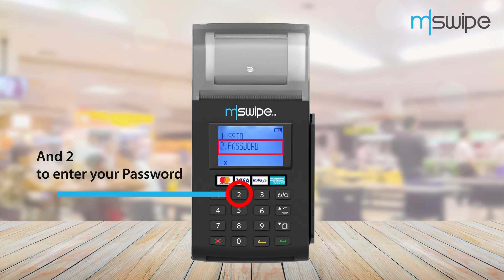Wi-Fi troubleshoot | Wisepad G2 Plus | Quick Support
Follow these quick simple steps, to resolve your wi-fi issue on your Wisepad G2 Plus device.